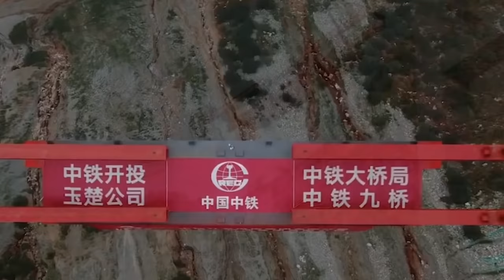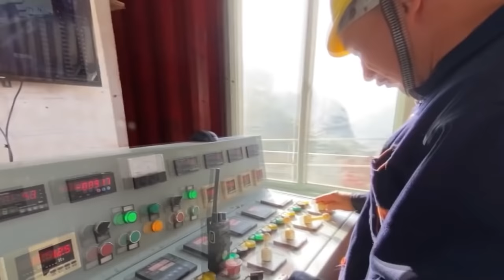Mega Urat Kineze Qe Shokuan Shkencetaret Amerikan !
Ura Arkadiko e njohur ndryshe si Ura Kazarma, eshte thene nga shume persona qe eshte ura me e vjeter ne bote . Thuhet qe kjo ure me hark mund te jete ndertuar diku mes viteve 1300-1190 para lindjes se Krishtit dhe me interesantja, eshte se kjo ure eshte akoma ne perdorim nga popullsia lokale. Ne kohet Mikene ose e thene ndryshe Faza e fundit e epokes se bronzit Grek , e cila zgjati nga viti 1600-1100 PLK , ura Arkadike , ishte si nje lidhje autostrade midis dy qyteteve Tirins dhe Epidauros. Megjithate, ndertimi I ures ka bere nje rruge te gjate nga nje ure Arkadiko rudimentare . Qellimi, kompleksiteti dhe funksioni I urave eshte zgjeruar bashke me buxhetin. Le te shkojme ne Kine ku ndertimi I urave eshte bere bema masive dhe e perpunuar inxhinierike, qe eshte e veshtire te arrihet ne krye ne pjese te tjera te botes. Ura e pare eshte Ura Chishui River e cila qendron 350 m mbi lume. Kur qeveria vendosi te bente nje zhvillim ekonomik ne provincat e Sichuan dhe Guizhoi,lindi rrjedhimisht edhe nevoja e nje lidhjeje te besueshme te shpejte  mes Guizhou Jiang Xi Gu dhe Sichuan Xugu. Ura e cila u vleresua cerek bilioni dollar do te shtrihej mbi gjeresine e lumit Chishui. Gjatesia totale e kesaj ure ishte afer 2km. Rruga dhe ura Sichuan moren nje kontrate 360 grade qe perfshin projektimin, prodhimin dhe ndertimin e ures se larte. Ata nuk mund te kishin zgjedhur ane me te keqe edhe nese e provonin.